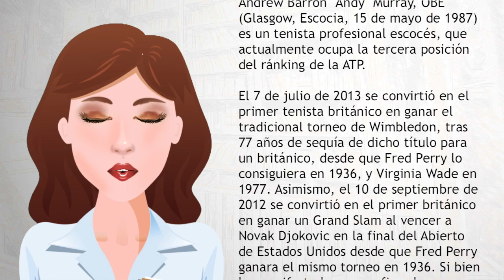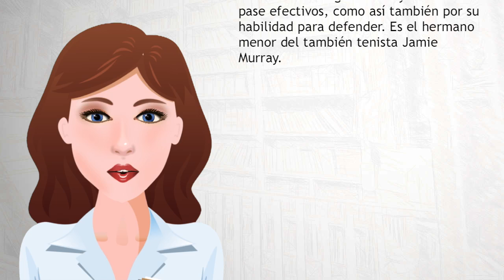Andy Murray - Wiki Videos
Andrew Barron "Andy" Murray, OBE (Glasgow, Escocia, 15 de mayo de 1987) es un tenista profesional escocés, que actualmente ocupa la tercera posición del ránking de la ATP.El 7 de julio de 2013 se convirtió en el primer tenista británico en ganar el tradicional torneo de Wimbledon, tras 77 años de sequía de dicho título para un británico, desde que Fred Perry lo consiguiera en 1936, y Virginia Wade en 1977.